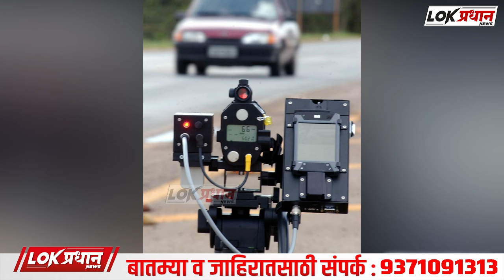आरटीओच्या ताफ्यात आली लेझर स्पीडगन...